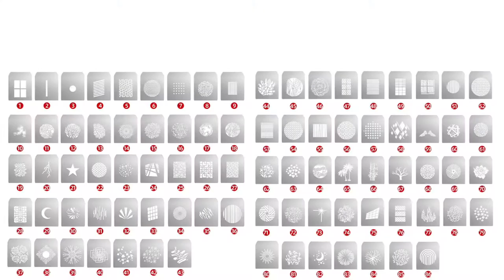LEiFOTO OT1 Optical Snoot for photography/Videography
If want to purchase this product please search LEiFOTO on Lazada/Shopee/Carousell